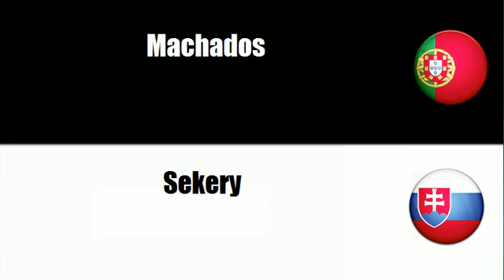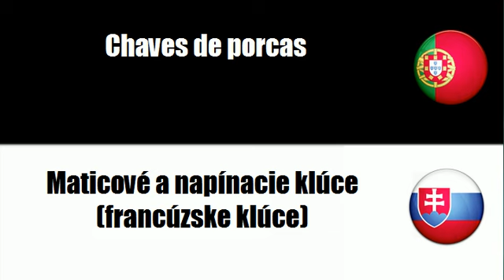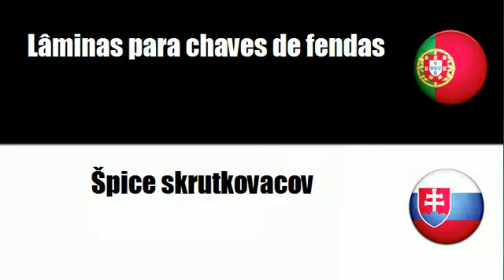Português+Eslovaco = Ferramentas manuais